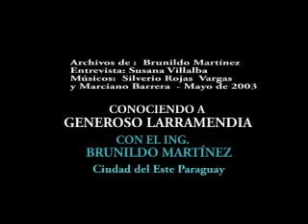Generoso Larramendia - Un homenaje en Ciudad del Este PY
Ecocultura  se complace en emitir  desde la fecha  los archivos valiosos del amigo y nuevo inegrante  de ECOTV comunitaria:  Ing. Brunildo Martínez  de Ciudad del ESte.  En este capítulo,  parte del  homenaja  al musico  Generoso Larramendia.  Brunildo  nos ha sorprendico con sus valiosos archivos  videográficos  y músicas  de antaño.